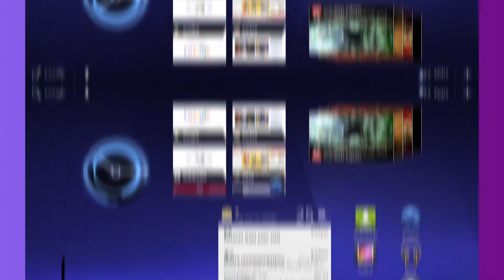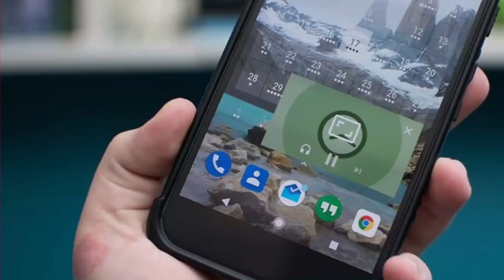History of Android 1.0 - 11 || এনড্রয়েড এর ইতিহাস || Every Android OS || Evolution of Android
In this video, I will talk about the history of the android operating system.
After watching this video you are known :
1. History of Android  2. Evolution of Android
3. Android version history 4. history of android os
5. the story of android  6. what is the history of android
7. Every Android OS

🕒 TIMESTAMPS 🕒

0:00 - Android OS
0:52  - Android 1.0
1:14 - Android 1.1
1:39 - Android 1.5 Cupcake
1:53 - Android 1.6 Donut
2:12 - Android 2.0 Eclair
2:28 - Android 2.2 Froyo
2:44 - Android 2.3 Gingerbread
3:18 - Android 3.0 Honeycomb
3:35 - Android 4.0 Ice Cream Sandwich
3:50 - Android 4.1 Jelly Bean
4:03 - Android 4.4 KitKat
4:21 - Android 5.0 Lollipop
4:40 - Android 6.0 Marshmallow
4:57 - Android 7.0 Nougat
5:19 - Android 8.0 Oreo
5:33 - Android 9.0 Pie
6:02 - Android 10
6:36 - Android 11
7:00 - Outro

If you have any questions about this video please comment.

History :
Android Inc. was founded in Palo Alto, California, in October 2003 by Andy Rubin, Rich Miner, Nick Sears, and Chris White. Rubin described the Android project as having "tremendous potential in developing smarter mobile devices that are more aware of its owner's location and preferences". The early intentions of the company were to develop an advanced operating system for digital cameras, and this was the basis of its pitch to investors in April 2004. The company then decided that the market for cameras was not large enough for its goals, and five months later it had diverted its efforts and was pitching Android as a handset operating system that would rival Symbian and Microsoft Windows Mobile.

Interface :
Android 11 home screen on a Pixel
Android's default user interface is mainly based on direct manipulation, using touch inputs that loosely correspond to real-world actions, like swiping, tapping, pinching, and reverse pinching to manipulate on-screen objects, along with a virtual keyboard. Game controllers and full-size physical keyboards are supported via Bluetooth or USB. The response to user input is designed to be immediate and provides a fluid touch interface, often using the vibration capabilities of the device to provide haptic feedback to the user. Internal hardware, such as accelerometers, gyroscopes, and proximity sensors are used by some applications to respond to additional user actions, for example adjusting the screen from portrait to landscape depending on how the device is oriented or allowing the user to steer a vehicle in a racing game by rotating the device, simulating control of a steering wheel.

Android devices boot to the home screen, the primary navigation and information "hub" on Android devices, analogous to the desktop found on personal computers. Android home screens are typically made up of app icons and widgets; app icons launch the associated app, whereas widgets display live, auto-updating content, such as a weather forecast, the user's email inbox, or a news ticker directly on the home screen. A home screen may be made up of several pages, between which the user can swipe back and forth. Most manufacturers customize the look and features of their Android devices to differentiate themselves from their competitors.

Widgets and App Shortcuts on Android 10 home screen (on Motorola G7)
Along the top of the screen is a status bar, showing information about the device and its connectivity. This status bar can be "pulled" down to reveal a notification screen where apps display important information or updates. Notifications are "short, timely, and relevant information about your app when it's not in use", and when tapped, users are directed to a screen inside the app relating to the notification. Beginning with Android 4.1 "Jelly Bean", "expandable notifications" allow the user to tap an icon on the notification in order for it to expand and display more information and possible app actions right from the notification.

Notification tray displaying both active and silent notifications
An All Apps screen lists all installed applications, with the ability for users to drag an app from the list onto the home screen. A Recents screen lets users switch between recently used apps.